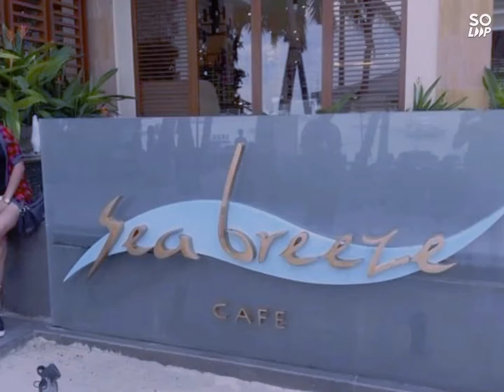My Introduction Vlog